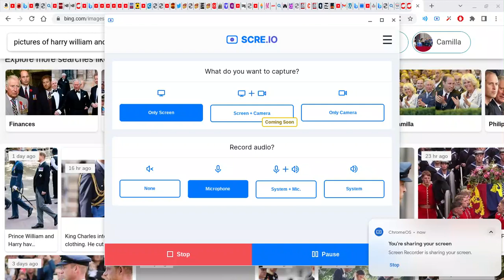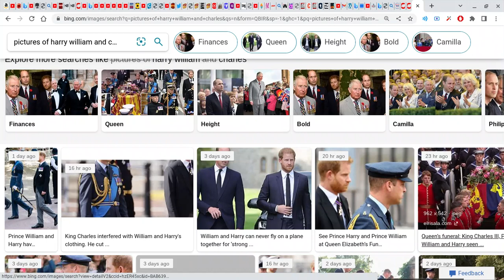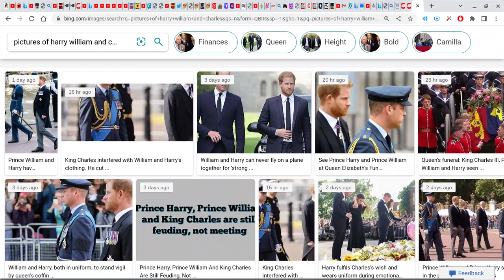IS HARRY USING LIFTS? AGAIN...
yes indeed...